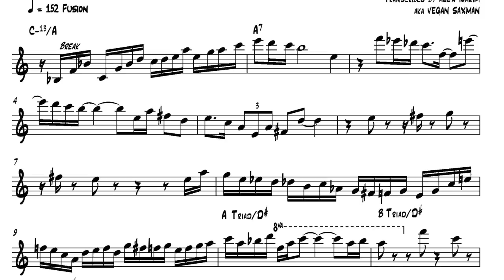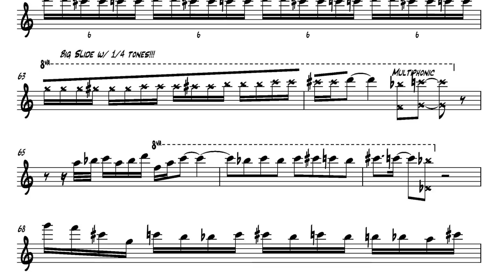Some Skunk Funk - Michael Brecker - Brecker Brothers Live In Barcelona [Transcription]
Bb (tenor sax):
Concert:
goo.gl/x2F7gW

The Brecker Brothers
Live in Barcelona, European Tour 1992

Michael Brecker - Tenor Sax
Randy Brecker - Trumpet
Mike Stern - Guitar
George Whitty - Keyboards
James Genus - Bass

Want a transcription done? Request in the comments below!